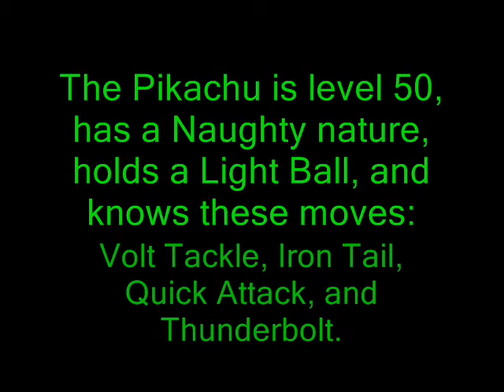Pokemon Event Alert: Ash's Pikachu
I'll be getting it.